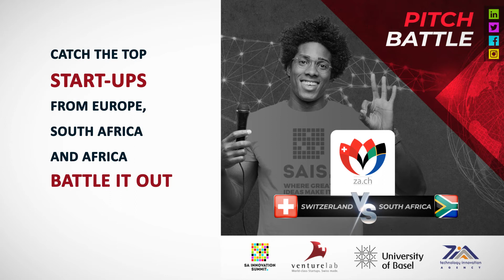Day 1 Promo Video